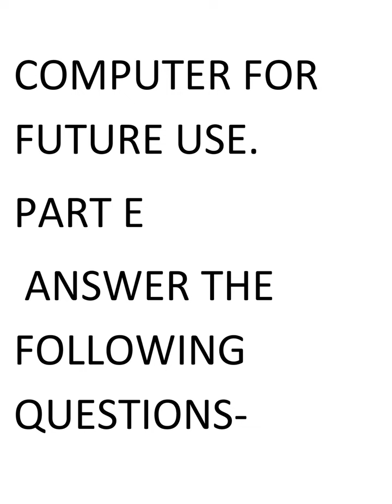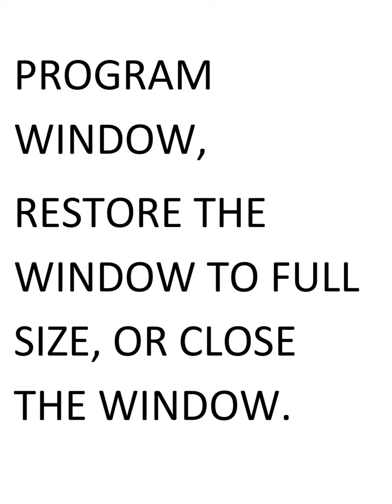WORKSHEET 3RD TERM CLASS 3 IT PLANET by aarti arora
THIS CHANNEL WILL GIVE THE ANSWER KEY OF ALL CHAPTERS OF ALL SUBJECTS
aarti arora
TOPICS COVERED
1.ANSWER KEY WORKSHEET 3RD TERM
2.IT PLANET SOLUTION
3. CLASS 3
4.CLASS 3 WORKSHEET 3RD TERM ANSWER KEY
5. QUESTION ANSWERS WORKSHEET 3RD TERM CLASS 3
6.WORKSHEET 3RD TERM CLASS 3 Answer Key IT PLANET by aarti arora
aarti arora
aartiarora